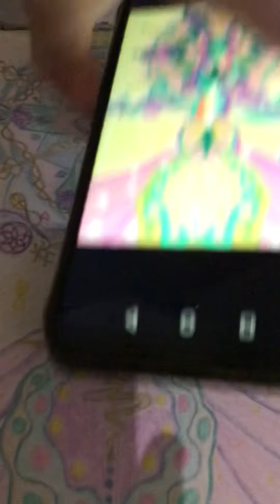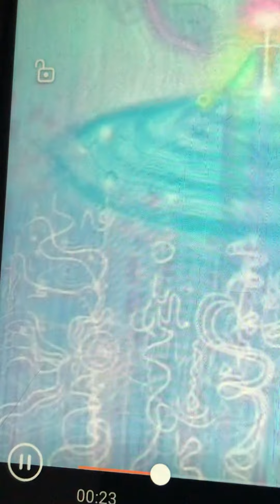16 листопада 2022 р.